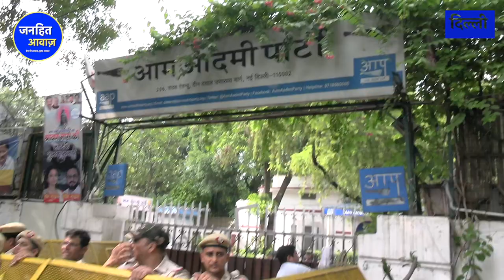यूथ कांग्रेस ने बैरिकेट तोड़कर आम आदमी पार्टी कार्यालय किया का घेराव / AAP| ARVIND KEJARIWAL |CONGRES